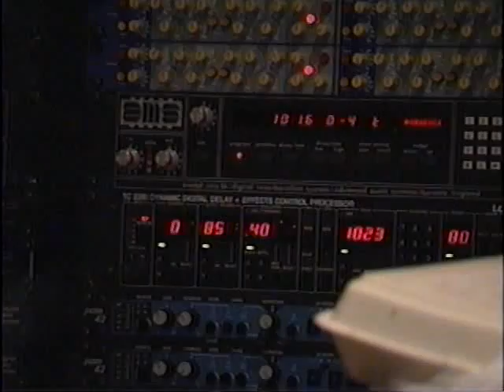DAVE ARON AND 2PAC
DAVE ARON AND 2PAC IN THE STUDIO IN 1996.